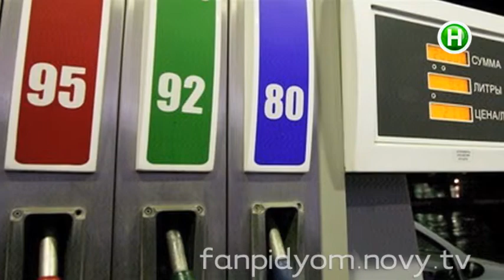Ужас! Люди питаются мылом, бензином и лампочками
Егор Калейников представил ТОП 5 необычных продуктов, которые едят люди. Сюжет не для слабонервных. Кроме того, доктор Сидоренко рассказал в прямом эфире, как правильно сохранять продукты в холодильнике. Смотрите подробности в видео.

"Подъем" -- утреннее шоу на Новом канале. С 1999 года и по сегодняшний день по будням шоу в прямом эфире. Ведущие будят зрителей свежими новостями, актуальными событиями и полезными открытиями. Каждый день в студии известные личности, звезды шоу-бизнеса. Ведущими шоу в свое время были Маша Ефросинина, Юрий Горбунов, Андрей Доманский, Снежана Егорова, Фоззи, Степан Казанин, Анна Седокова, Александр Педан, Сергей Притула, Ольга Фреймут и другие.